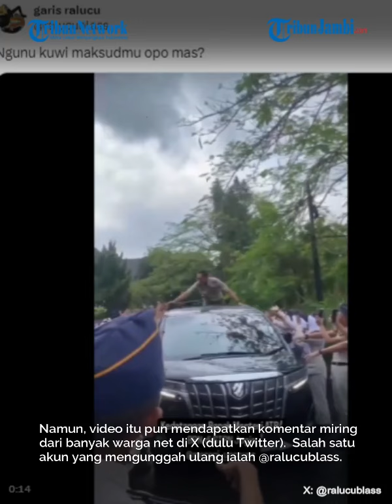AHY Sapa & Pose Saranghae Ke Taruna Stpn Yogya Di Atas Mobil, Disindir Netizen: Turunan Majapahit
Menteri Agraria dan Tata Ruang/Badan Pertanahan Nasional (ATR/BPN) RI, H Agus Harimurti Yudhoyono memberikan kuliah umum kepada ratusan taruna dan taruni di Sekolah Tinggi Pertanahan Nasional (STPN) Yogyakarta pada Kamis (25/4/2024).

AHY memberikan kuliah umum di pendopo STPN Yogyakarta dengan diikuti para mahasiswa dan jajaran pengajar STPN.